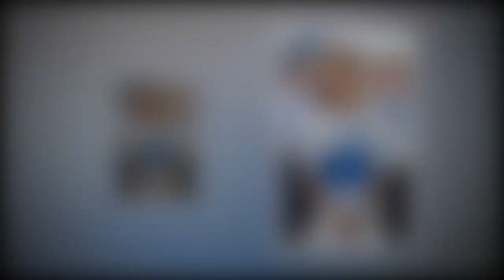Kate Middleton et le prince William célèbrent Pâques en Australie